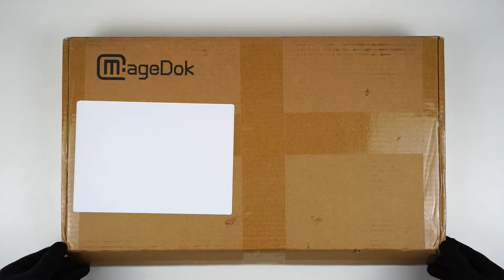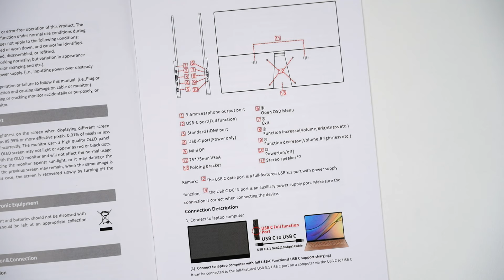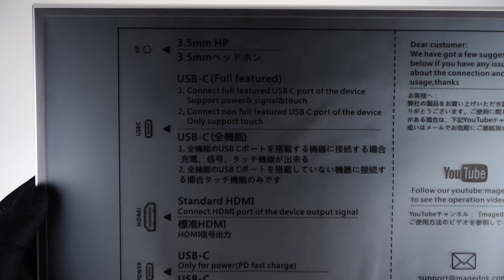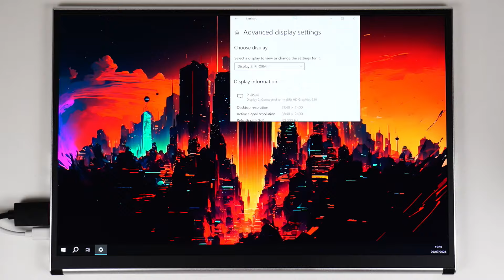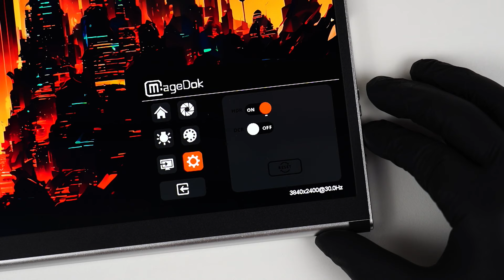MageDok 16 inch Ultra Slim 4K OLED DCI-P3 Gaming Monitor Unboxing - ASMR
Here we Xtract and unbox the MageDok 16 inch Ultra Slim 4K OLED 100% DCI-P3 Gaming Monitor.